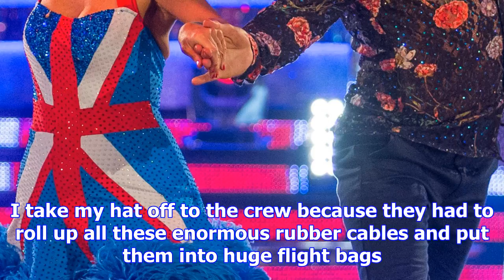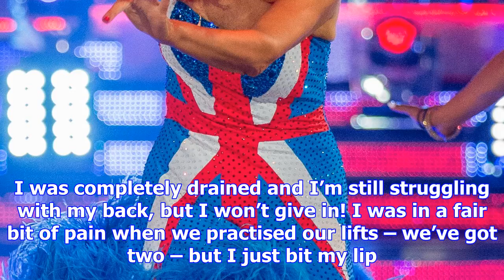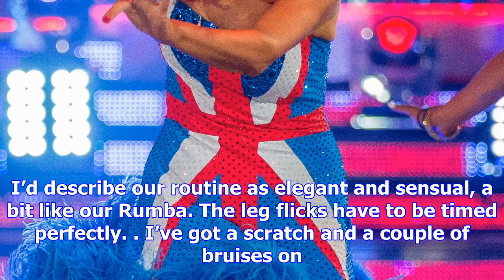Debbie mcgee's strictly diary: 'i'm ready to bounce back after blackpool rollercoaster'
I had the highest highs and the lowest lows in Blackpool. Being in the dance-off after performing in...